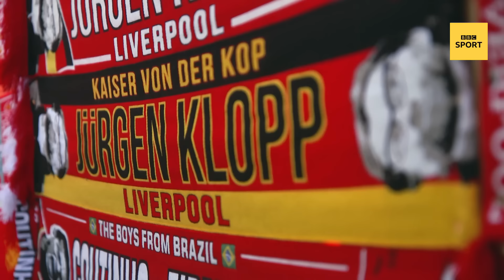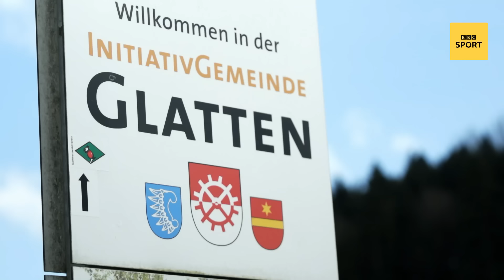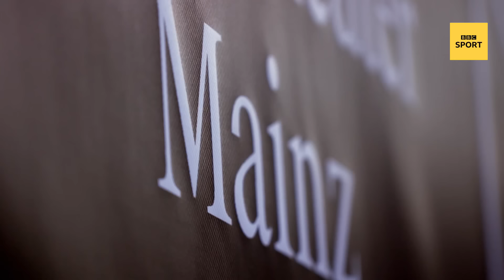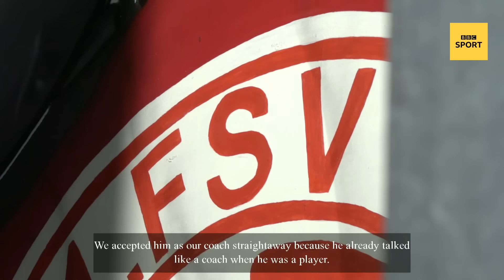The making of Jurgen Klopp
BBC Sport travels to Germany to retrace the early steps of Jurgen Klopp's career in football, from a talented young player to a coach who changed the fortunes of FSV Mainz 05, before becoming one of the world's most influential managers with Borussia Dortmund and Liverpool.